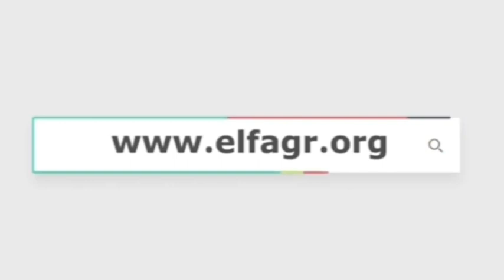بمشاركة محافظات مصر..انطلاق مسابقة جمال وادب الخيول العربية بالمنوفية